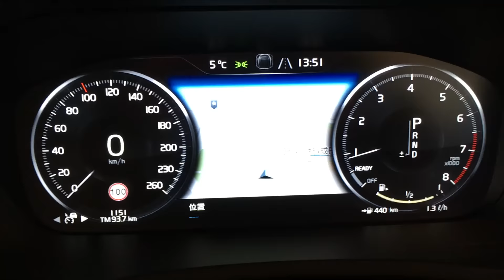ボルボXC90 -- AUTOCAR DIGITAL